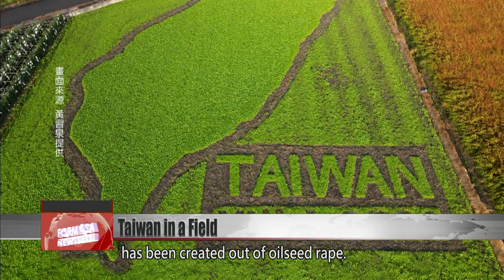Field in Hualien adorned with a image of Taiwan in time for Lunar New Year｜Taiwan News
A field in Hualien has been adorned with a huge image of Taiwan! Visitors to Hualien’s Yuli Township now have a new destination to consider. The outline of Taiwan’s coastline has been drawn in the field by farmer Huang Hsi-chuan. The former TRA stationmaster wanted to create an attraction that would bloom in time for Lunar New Year. It’s made of oilseed rape, and should be bursting into yellow flowers in a week or two. The field is also visible from the famous Kecheng Iron Bridge.

From high in the sky, a clear image of Taiwan’s coastline appears in the field. The magnificent and highly accurate image has been created out of oilseed rape.

The fine image of Taiwan rises out of the green field, with the words “Taiwan – Yuli 2024” in English below. The unique and grand design has attracted lots of visitors wanting to take a photo.

Tourist
It’s really great, what he’s done here is combine the iron bridge and the natural landscape. I think it’s great.

The special field is in Hualien’s Yuli Township. It was created by retired TRA stationmaster Huang Hsi-chuan. He rented the plot two years ago, and has used his artistic talent to plant and grow this new tourist attraction under the railway line that runs over Kecheng Iron Bridge.

Photographer
I’ve often captured him in my aerial photos. He’s running around in the field working hard, and making it look beautiful. Taiwan is beautiful anyway, but this Taiwan is even more beautiful.

Huang Hsi-chuan
Retired TRA stationmaster
I planted this, because I calculated that it would be in full growth at Lunar New Year. So I thought that if people want to travel at new year, they can come here to take photos of it. I thought I would use the oilseed rape field to welcome in the new year with everyone.

Huang estimates that the bright green of the field right now will bloom into yellow flowers in about two weeks. That will result in a “golden yellow Taiwan” image, making a great option for those looking to get out and about this new year.